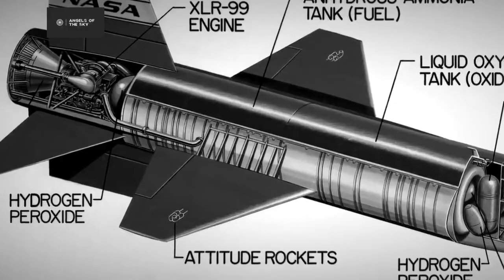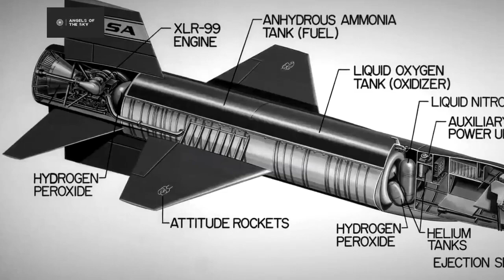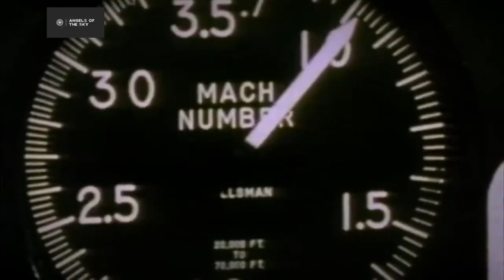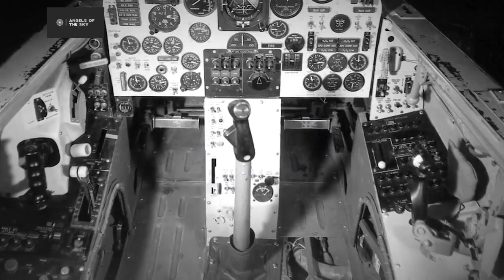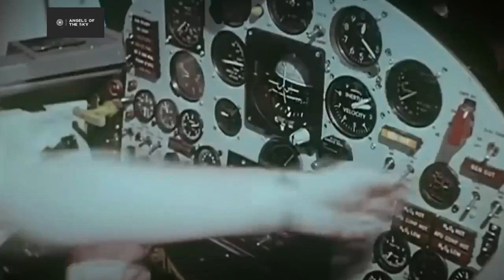The North American X-15 is a hypersonic rocket-powered aircraft.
The North American X-15 is a hypersonic rocket-powered aircraft. It was operated by the United States Air Force and the National Aeronautics and Space Administration as part of the X-plane series of experimental aircraft. The X-15 set speed and altitude records in the 1960s, reaching the edge of outer space and returning with valuable data used in aircraft and spacecraft design. The X-15's highest speed, 4,520 miles per hour (7,274 km/h; 2,021 m/s), was achieved in October 1967, when William J. Knight flew at Mach 6.70 at an altitude of 102,100 feet (31,120 m), or 19.34 miles. This set the official world record for the highest speed ever recorded by a crewed, powered aircraft, which remains unbroken.

During the X-15 program, 12 pilots flew a combined 199 flights. Of these, 8 pilots flew a combined 13 flights which met the Air Force spaceflight criterion by exceeding the altitude of 50 miles (80 km), thus qualifying these pilots as being astronauts. The Air Force pilots qualified for military astronaut wings immediately, while the civilian pilots were eventually awarded NASA astronaut wings in 2005, 35 years after the last X-15 flight.